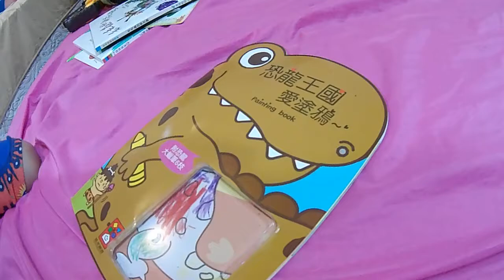kids playground~玩具~ 車子~車~遊戲~益智~toys~開箱~遊樂園~小孩~宝宝~车~ | 孩子們的遊樂場 1 Kids Playground.